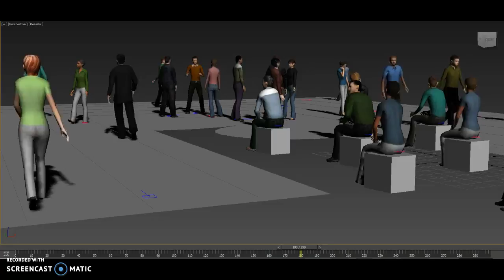Lesson 86 - Creating Crowds with Populate